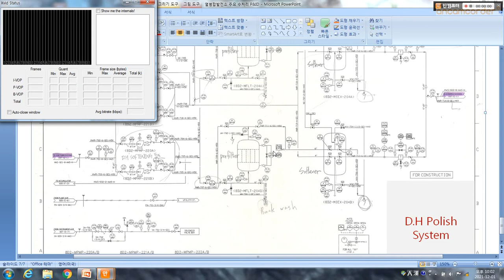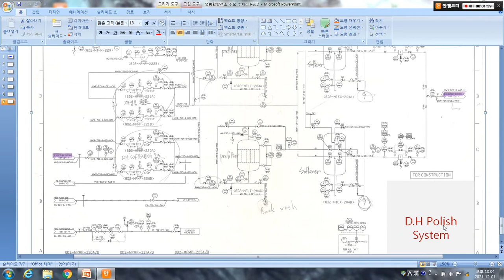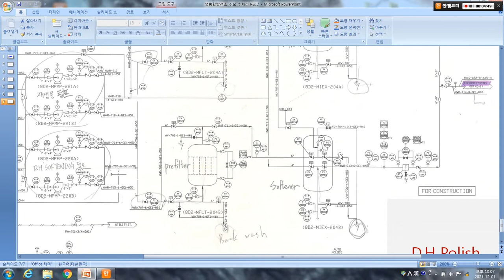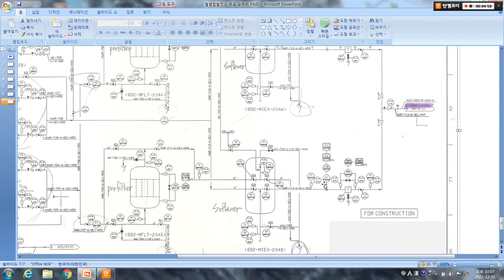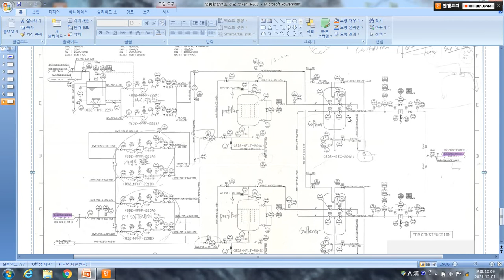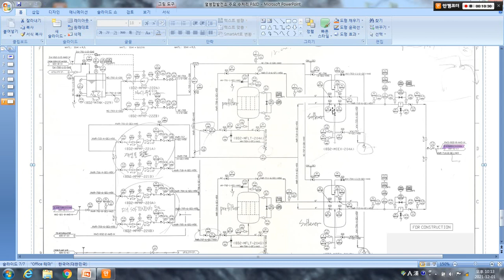D.H. Polish(Soft Water Treatment) System P&ID of Co-generation Power Plant / 발전소 지역난방수 연수처리 시스템 P&ID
Softener, Cation exchange resin,  Hardness removal, NaCl solution recovery